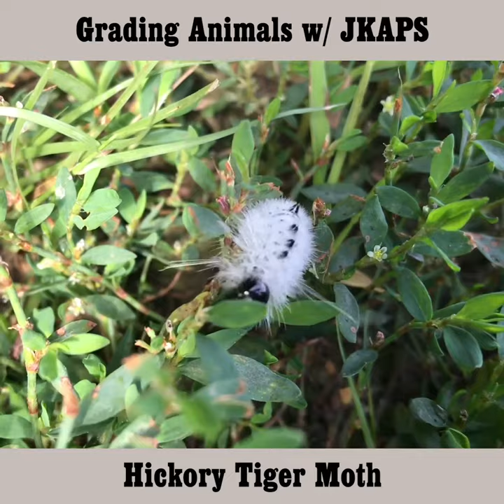Relationship Advice w/ The Poisonous Hickory Tiger Moth AKA White Caterpillar!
Today we're grading the Hickory Tiger Moth, AKA Hickory Tussock Moth, AKA White Caterpillar.
I should change their grade out of gratitude that ALL Butterflies dont go into a second cocoon and come out an extremely mean shitty bug.
Grading Animals does not condone any type of shenanigans with with Hickory Tiger Moths.  In fact, please stay away from Nature in general.  Especially bugs because they want to kill you MOST and have mad numbers on humankind.